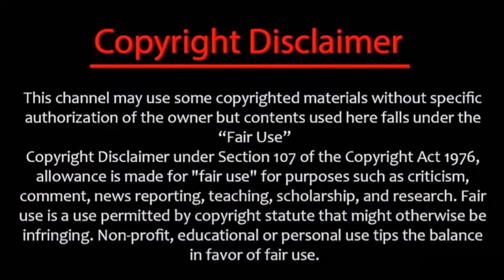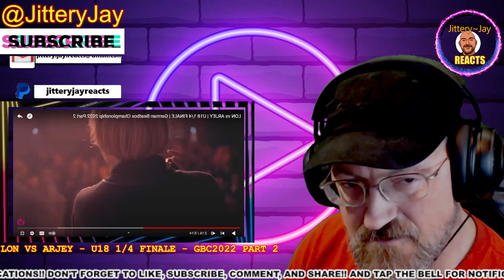LON vs ARJEY - U18 Quarter FINALE - GBC2022 Part 2 - FIRST REACTION {Jittery~Jay}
My first reaction to : LON vs ARJEY - U18 1/4 FINALE - German Beatbox Championship 2022 Part 2...

From
Beatbox Germany

Original Video Description:
The south u18 champ Lon takes on Arjey in a spectacular u18 1/4 final battle.

German Beatbox Championship 2022 Part 2 unterstützt durch @BOSSinfoglobal & @shure

Die Gewinner der German Beatbox Championship wurden von Boss mit der RC-505 MKII Loopstation und von Shure mit dem legendären SM7B, Beta58 A und dem SM58 ausgestattet.

Beatbox Germany is a Berlin based company that displays the most talented beatboxers as well as loop artists from Germany and all over the world.